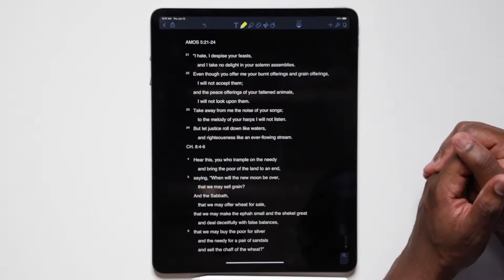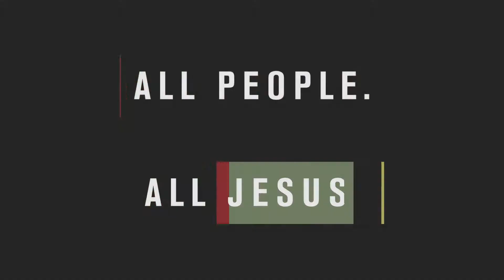JUSTICE IS WORSHIP?! – RCC STUDIES (AMOS 5:21-24, 8:4-6)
Study with us through the Book of Amos, seeing what God truly thinks about our worship.